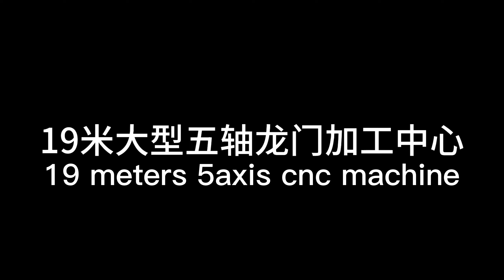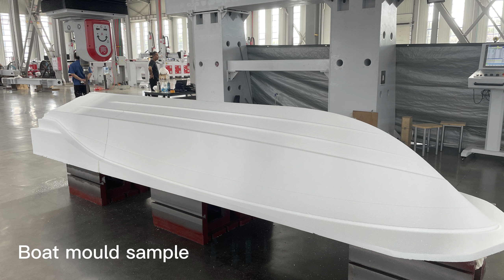large size 5 axis cnc router manufacture process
this video to show you , how our large size 5 axis cnc router manufactured .
from metal cutting ,welding , cnc machining , paiting , Assemble , test . each steps done in our factory ourself .
each details can be controlled under our QC.
Do special custom according to different materials and work .